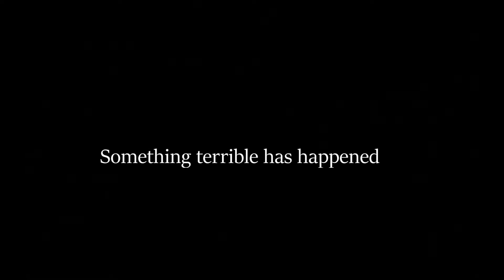Final Path Official trailer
Official Final Path trailer

Final Path free-roam level based adventure horror game where you take control of russian mercenary "vasili" in top secret island where something has gone really wrong... , you can find weapons, pickup collectibles, find ammonation, pickup dynamic objects and place them where you want. Game contains living enviroment with animals and mutated dinosaurs who dont just roam, but will even eat each other and you if your not careful enough... eat or be eaten. Final Path 2017.